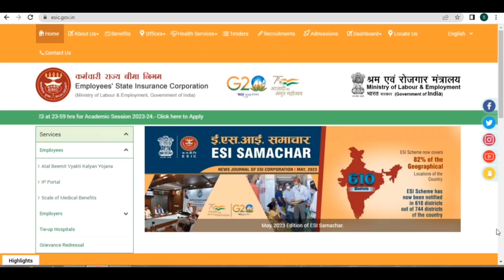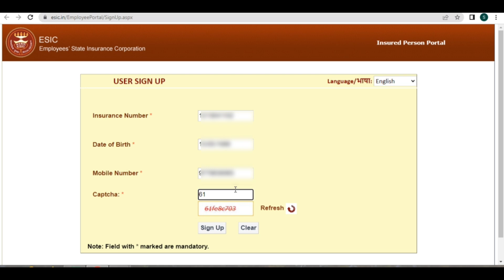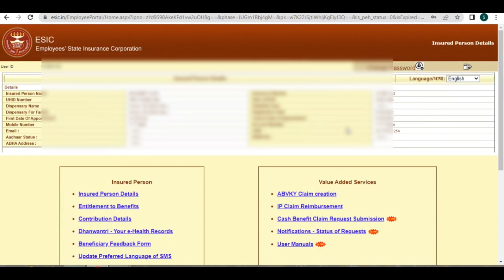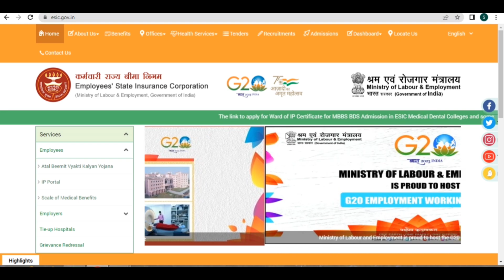ESIC Activation Process !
ESIC Activation Process   || ESI Activation Process

Hello Friends.
In this video we are discuss  about ESIC Activation Process online in Hindi.

More details do comments. if you have any query related to this video.